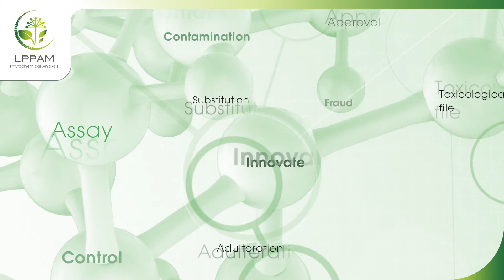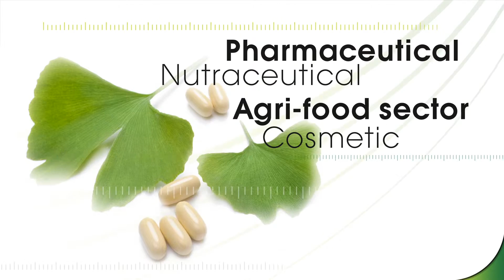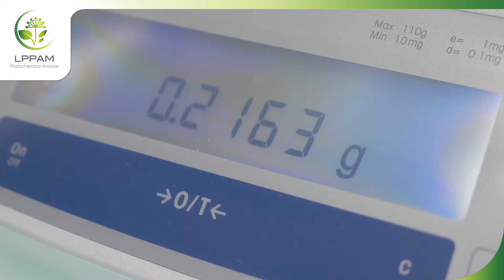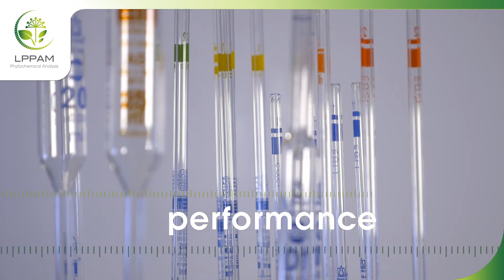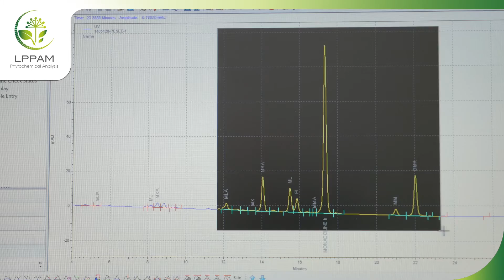LPPAM Phytochemical Analysis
With over 20 years of experience, LPPAM is a pharmaceutical laboratory providing analytical services in the field of phytotherapy.
It is a centre of expertise and use of natural substances.
From the germination of your ideas to the flowering of your projects, LPPAM is your essential partner.